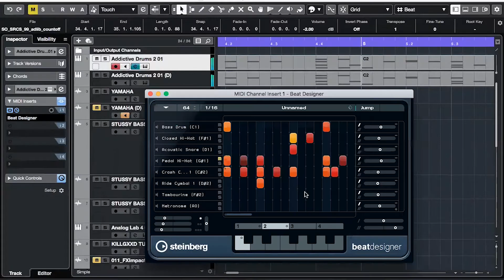KILLGXXD | DADDIES MELODIES 005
What's good! Thank you for checking me out while I'm doing my thug thizzle! My goal is to play piano in a orchestra around the world. That means I'm gonna need to do tons of practicing. Join me on my journey.

Follow me @killgxxd
pronounced kill-good